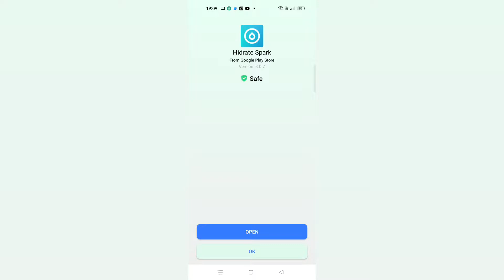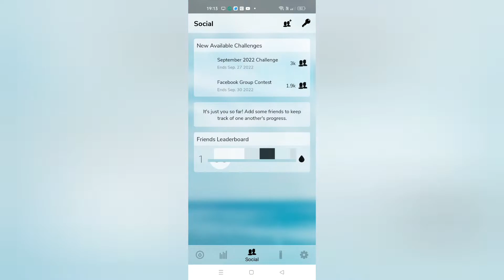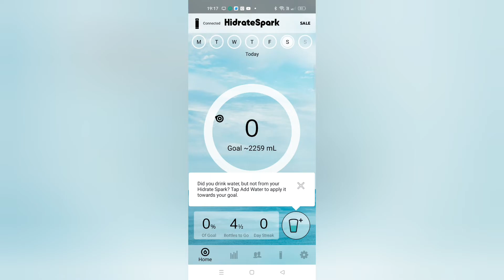Hidrate Spark Water Bottle Full Information | How to Setup Hidrate Spark Bottle with Smartphone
Hello friends welcome to Raise To Help. Today I will show you world's most expensive Water Bottle Hidrate Spark Water Bottle. I will show you how to setup Hidrate Spark Bottle with Smartphone. I will also show you how to charge and reset Hidrate Spark Bottle Puck.

Queries Solved

1. Hidrate Spark Water Bottle full information.
2. How to setup Hidrate Spark Water Bottle with Smartphone.
3. Features and functions of Hidrate Spark Water Bottle.
4. How to connect Hidrate Spark Water Bottle with Smartphone.
5. How to charge Hidrate Spark Water Bottle.
6. How to reset Hidrate Spark Water Bottle Puck.
7. How to remove Puck from Hidrate Spark Water Bottle.
8. LED light indications of Puck of Hidrate Spark Water Bottle.
9. World's most expensive Water Bottle explained.
10. Apple Hidrate Spark Water Bottle Unboxing and full setup.

Timestamps

00:00 Intro of Hidrate Spark Water Bottle
00:50 Unboxing Hidrate Spark Bottle
01:12 Hidrate Spark Smart Water Bottle
01:37 Puck of Hidrate Spark Bottle
02:42 How to Charge Hidrate Spark Puck
03:24 How to Reset Hidrate Spark Puck
03:37 How to Setup Hidrate Spark Bottle with Smartphone